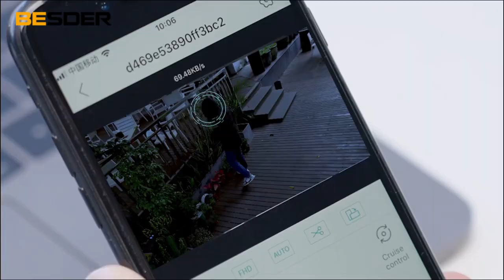8MP PTZ WiFi IP Camera 4K AI Audio Video Security CCTV Camera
Features:

● Style: Wifi Camera / Wireless Camera / CCTV Camera / Audio Camera / Infrared Camera / Video / Video Surveillance / Speed Doom Camera        /Camera IP /  CCTV Video Surveillance Camera /  Security Camera / Ai Humanoid Detection / Camera / Wifi Surveillance Cameras / Surveillance Cameras /  CCTV camera video surveillance /  IP camera /  Outdoor wifi security camera
● UHD 4K 8MP / 4MP Resolution for option;
*Dual Antenna 5DB transmits signals, high gain design, and the signal is bigger and stronger;
● Smart Ai Humanoid detection: mixing line, area, two-way flow detection, for the human form, the item triggers no alarm ;
●Support VMS computer client save and play in real-time;
● Support DIY Alert Voice and Alarm Bell / Customized new speakers with loud volume (4w high power)
● Support horizontal Direction Auto Tracking ;
● Three Night modes Setting: blacklight full-color infrared night vision double light warning ;
● Support AP Direct Connection / Wireless Connection / Wired Connection;
● WiFi Connection: the camera only supports 2.4G HZ WiFi, it doesn’t support 5G HZ WiFi;
● Wired Connection: the camera with an RJ45 LAN port, you could also connect the camera with the network cable(when you are without wifi);